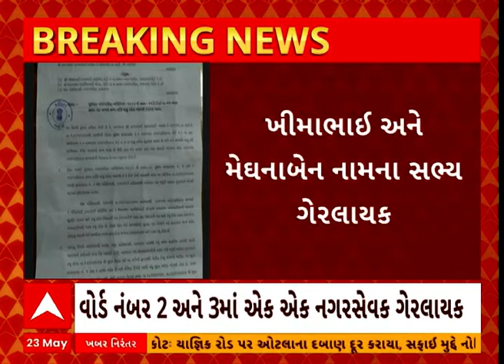Amreli News । અમરેલીમાં દામનગર પાલિકામાં બે નગરસેવક ગેરલાયક